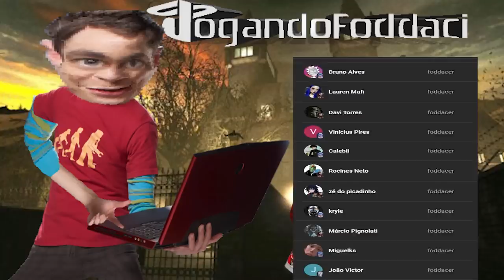a paixão de hawking - Outlast #16